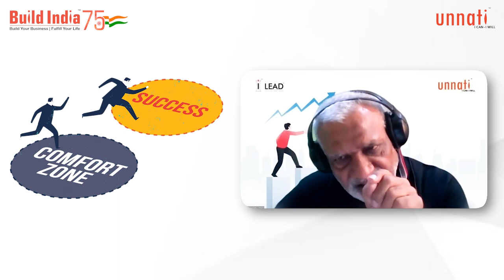Power of Sangat | Glimpse of Build India 75 Masterclass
The Company You Keep Can Tell You Everything About Your Future in Life and Business!

A quick glimpse of Build India 75 Masterclass - Power of Sangat (Free Growth Sessions for MSME Owners)

Also, share at least 5 of your friends and allow them to get the best out of it.

Come let's Build India Together!
Build India - Build Your Business | Fulfill Your Life is a FREE webinar series started during the Covid-19 pandemic to help Small & Medium-sized business owners, Family Businesses & Entrepreneurs turn crisis into opportunity via providing business coaching online.

In this web series, we will cover all the problem areas faced by entrepreneurs and together we will discover solutions to all the problems. Real-case scenarios.

Get coached from Industry Experts.

1)This video has no negative impact on the original works (It would actually be positive for them)
2)This video is also for teaching purposes.
3)It is not transformative in nature.
4)I only used bits and pieces of videos to get the point across where necessary.